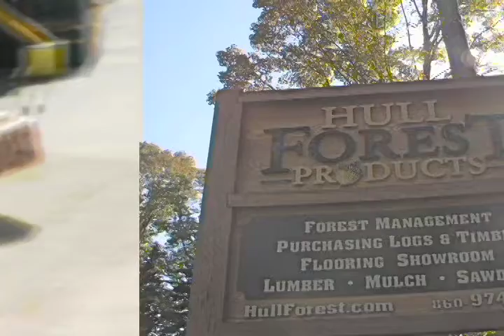Intro section, Hull Forest Products Story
Introduction to the Hull Forest Products story. About/History